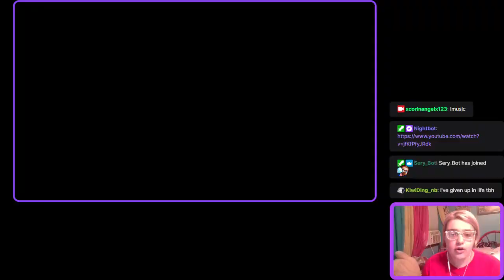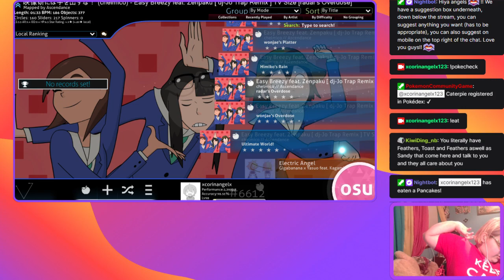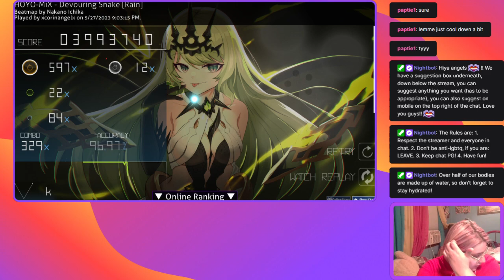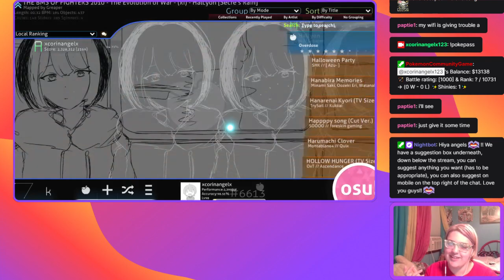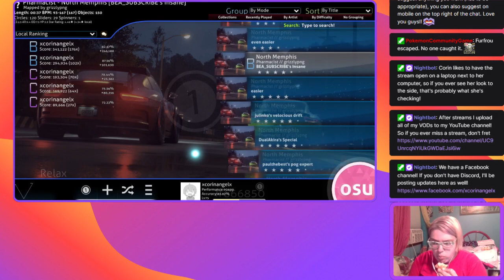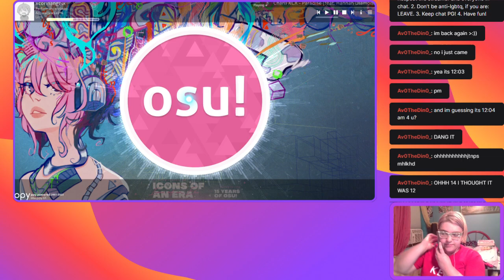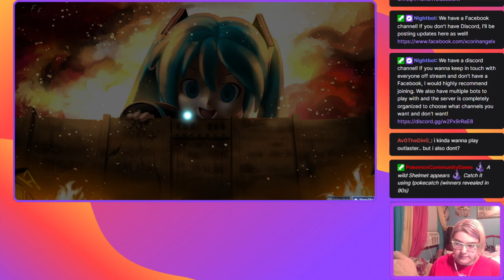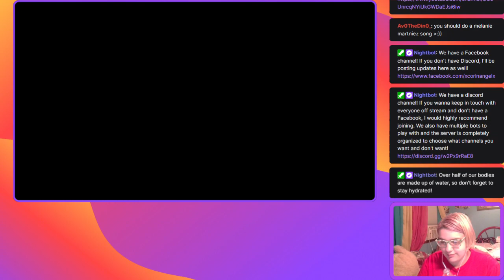May 27, 2023 - osu